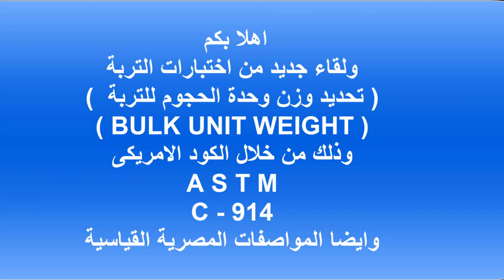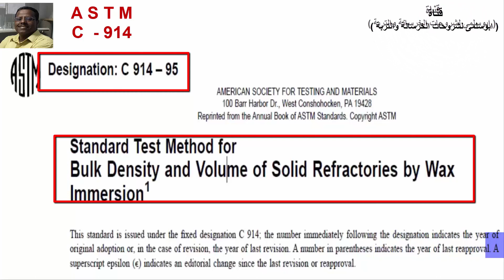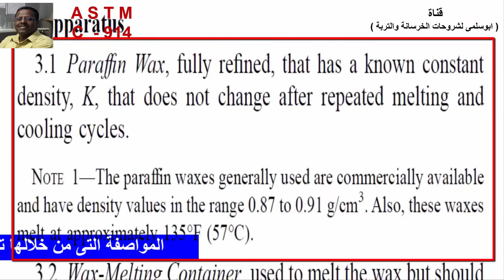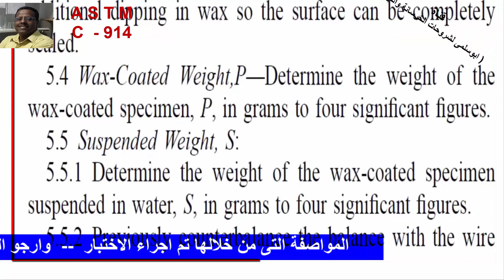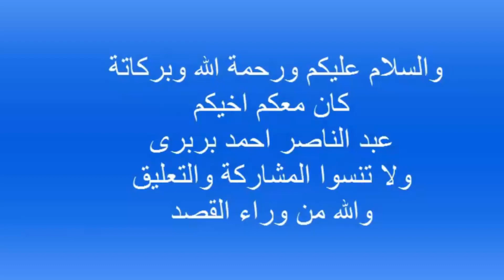وحدة الحجوم الكلية للتربة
السلام عليكم ورحمة الله وبركاتة اولا اعتزر عن التاخير فى متابعة الحلقات لاننى منذ فترة توقفت عن الظهور
-كل التحية الى الاخوة المتابعين لقناتنا المتواضعة (ابوسلمى لشروحات الخرسانة والتربة )  اهلا بكم –و لقاء جديد من لقاءات اختبارات التربة ( soil )ويمكن تحميل تقرير الاختبار من الرابط -  ومن يريد التفارير الخاصة بالاختبار فعن طريق التواصل – واتمنى التعليق .
ومن المعروف لدى كل من يعمل بمجال المعمل ان التربة بها العديد من الاختبارات  والتى سنتناولها ان شاء الله تعالى كل اختبار فى لقاء منفرد . وهناك الكثير من الاخوة الفنيين الذين يجيدون الاختبار – وبالتالى سيكون من الاختبارات البسيطة – والتى اتمنى ان اكون موفق
وايضا يمكنكم الرجوع لكل الاختبارات التى سبق تقديمها على قناتنا – وذلك بزيارة :

ارجو منكم الانضمام الى جروب ( جروب ابو سلمى للخرستة والتربة ) على التليجرام

رابط تحميل اختباراختبار- تعيين وزن وحدة الحجوم الكلية للتربة . . رابط مباشر .